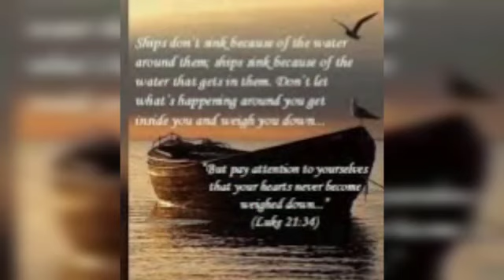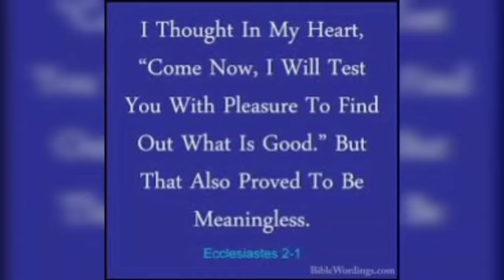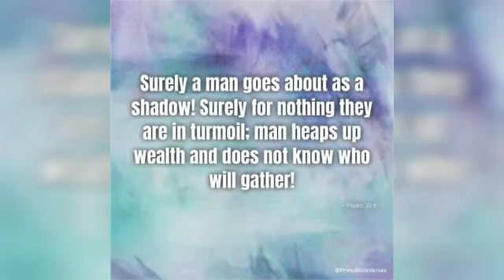ജാഗരൂകരായിരിക്കാം - ഷീബ യേശുദാസൻ 22.07.2021